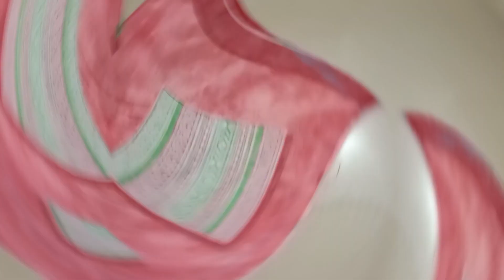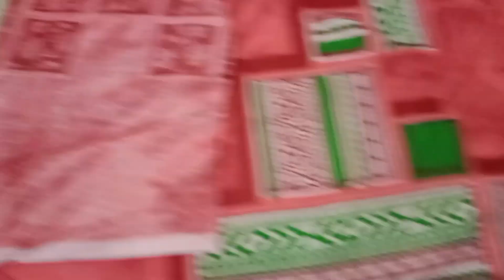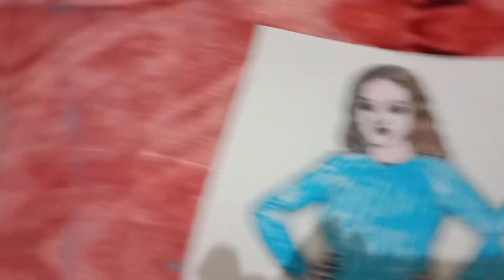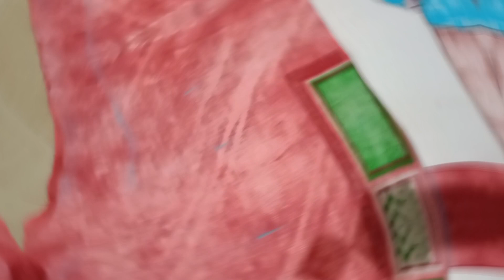simple and fashion nighty design for all, easy stitching